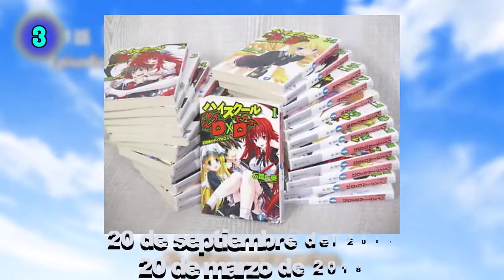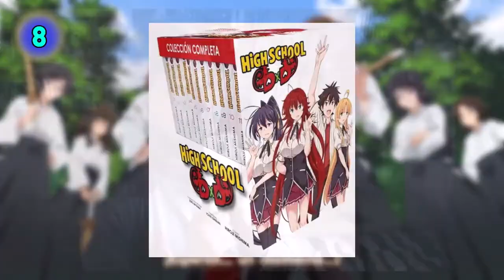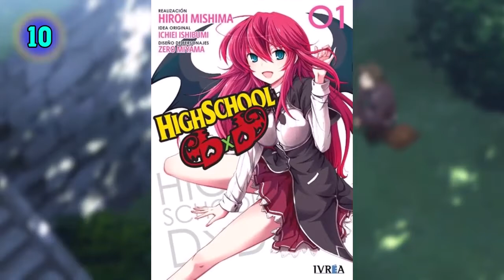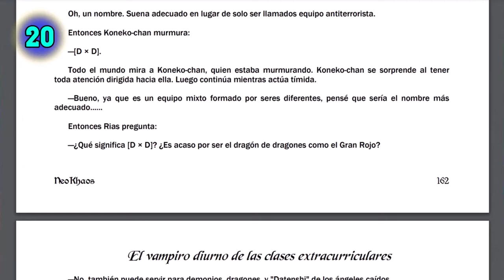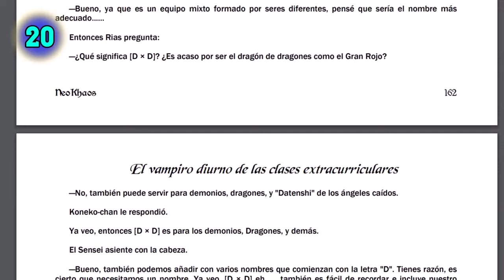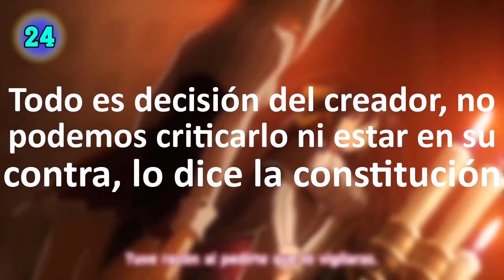26 Curiosidades Sobre High School D×D [Resubido]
Video originalmente subido el 13 de mayo del 2022

Me hago el maestro de la pronunciación pero me confundí varias veces en este video, te reto a descubrir cuántas fueron realmente.

High School D×D es parte del principio de este canal así que tenía que llegar más temprano que tarde.

26 Curiosidades sobre High School DxD #2

𝕲𝖆𝖇𝖗𝖎𝖊𝖑™